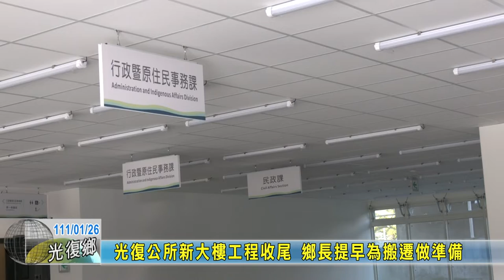20220126 01 光復公所新大樓工程收尾 鄉長提早為搬遷做準備